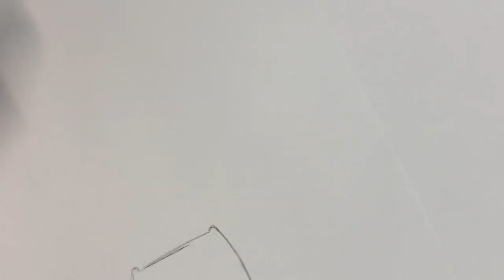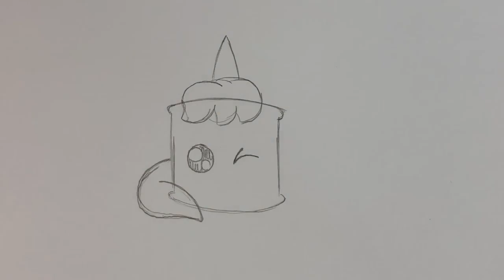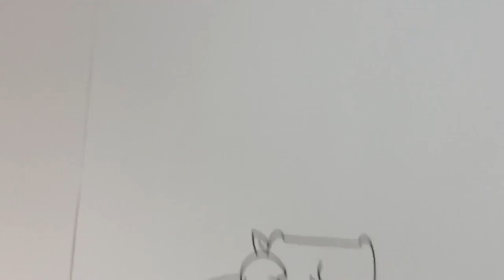Wie Zeichnet man Einhorn KAWAII